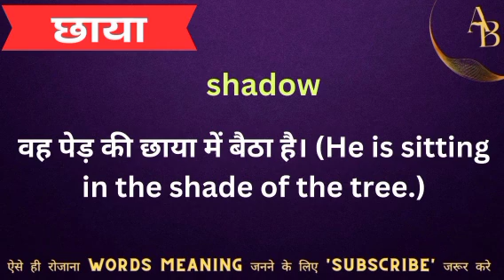छाया को इंग्लिश मे क्या कहते हैं || chhaya ka english meaning || word meaning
Chhaya meaning in English
Hindi to English
Word meaning